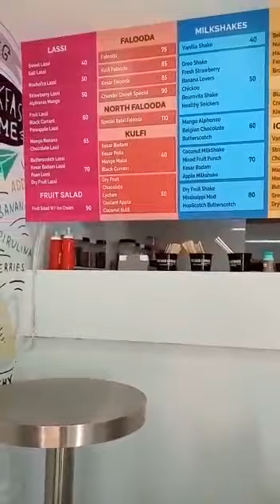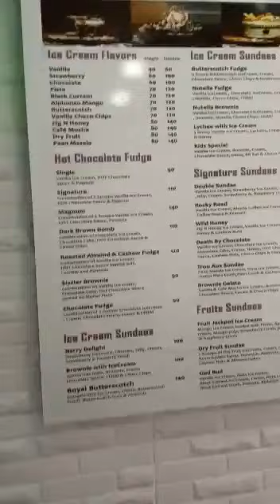The Lassi Corner, Sadashivnagar Bangalore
Lassi
Sweet Lassi
Strawberry Lassi
Alphonso Mango Lassi
Fruit Lassi
Chocolate Lassi
Dry Fruit Lassi
Malai Kulfi Falooda
Badami Falooda
Chandini Chowk Special
Fruit Salad with Ice Cream
Special Rabri Falooda
Kulfi
Sandwiches
Bread Omelette
Grilled Veg Sandwich
Yummy Chocolate Banana
Cheese Chilli Sandwich
Paneer Sandwich
Cheese Paneer Sandwich
Corn n Cheese Sandwich
Mocktails
Milk Shakes
Oreo Shake
Ice Cream Shakes
Maggie
Cold Coffee
Juices
Lemongrass Iced Tea
Rose Milk
Mint Lime Crusher
Ice Cream Flavors
Ice Cream Sundaes
Hot Chocolate Fudge
Sizzler Brownie
Death By Chocolate
Snacks
French Fries
Potato Veg
Chilli Garlic POPS
Lunch & Dinner
Plain Paratha with Choley & Chutney
Breakfast & Lunch
Burger
Food
Restaurant